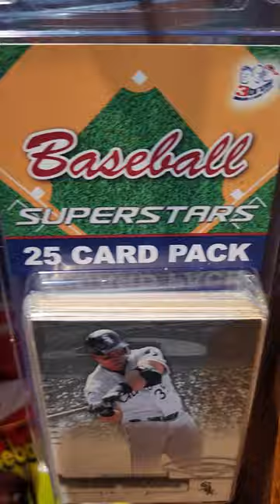1091. CRACKER BARREL HASS SPORTS CARDS AND POKEMON ON THE SIDE OF DA COUNTER